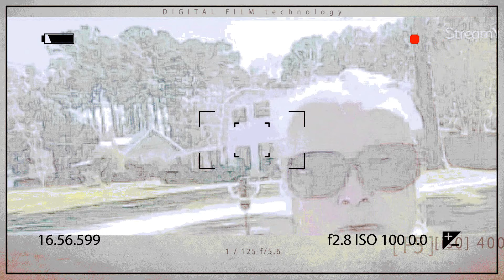JAGALOON OR BUST